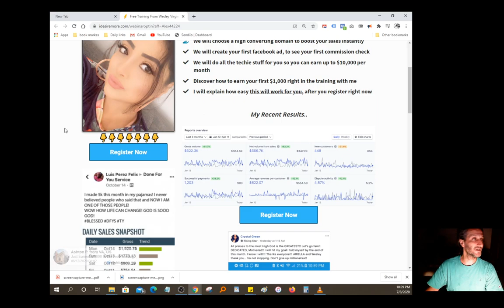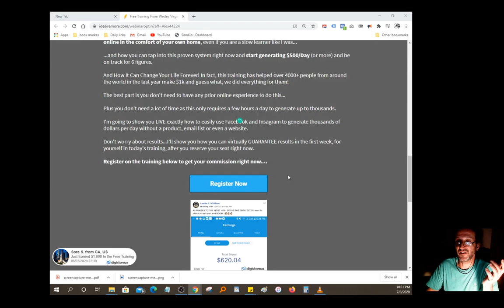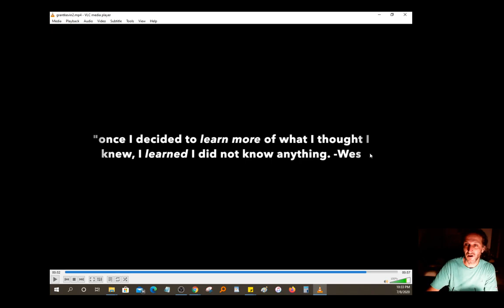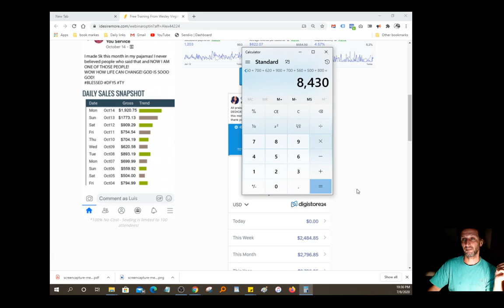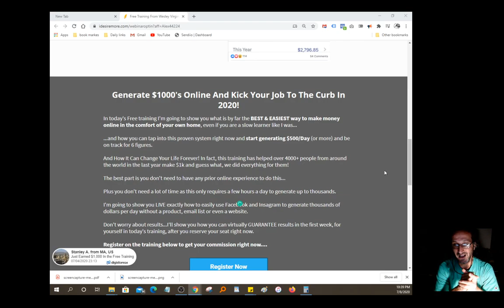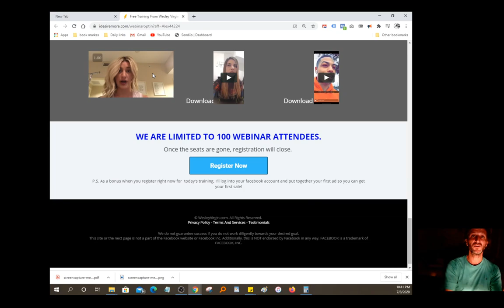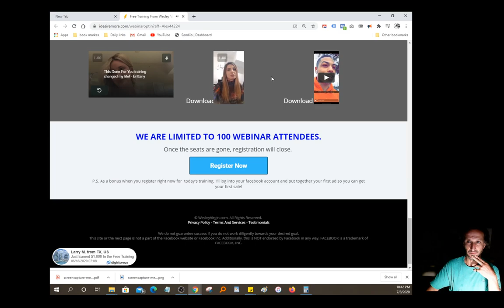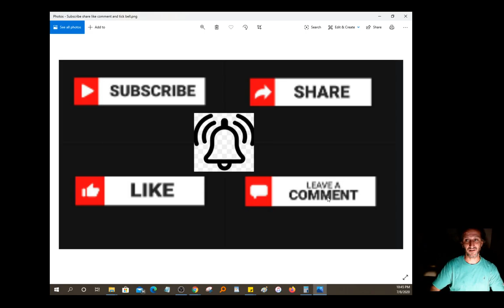Done For You Services Affiliate Marketing System🔴Kevin O'Leary🔴 Grant Cardone🔴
👆👆By Clicking The link above you will Earn $500 Per Sale👆👆

Legitimate Ways to Make Money from Home
make money Without Spending Hours A Day In Front Of Your Computer Screen...

youTube Mastery and Monetization Review how to make money on youtube

I’m going to show exactly how you too can break away from the spell and finally live the life of freedom and prosperity you and your family deserve.
📌CHECK THIS OUT 👉  Online Business Builder Challenge

For Anyone Who Wants To Start A Profitable Online Business But Doesn’t Know Where To Begin